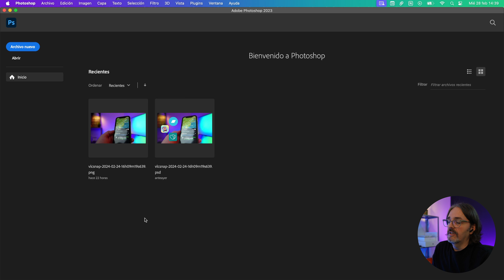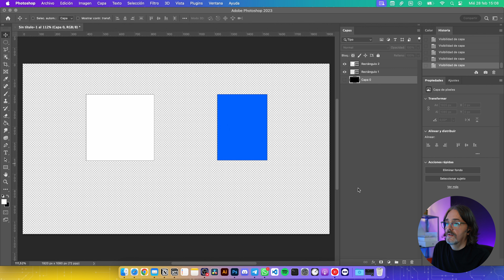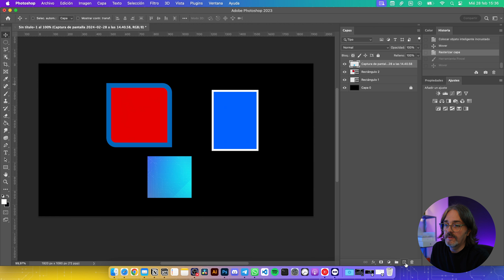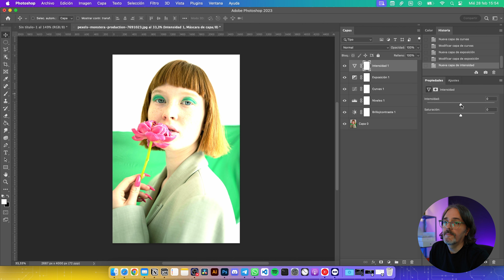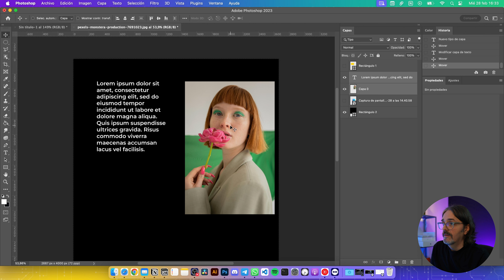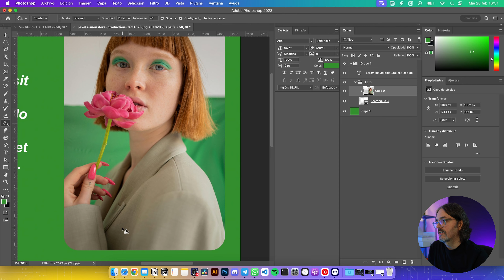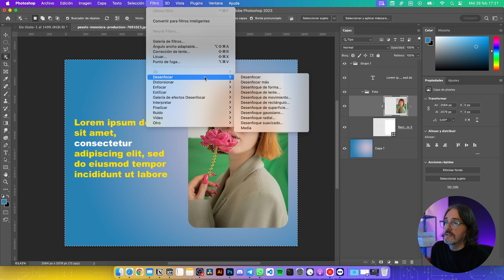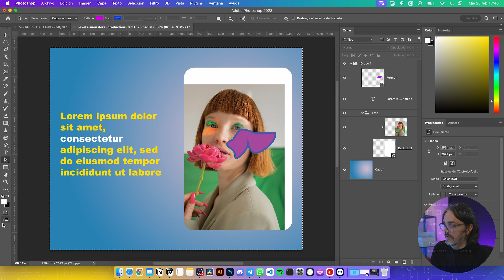Curso de Photoshop desde cero COMPLETO 🎨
En este curso de photoshop desde cero completo verás la interface y el manejo mientras vamos haciendo uso de las herramientas al completo. Photoshop es una herramienta muy versátil y su uso no es muy distinto en diseño gráfico, marketing digital, publicidad, ilustración, etc, realmente se maneja igual en todas las areas, solo que algunas herramientas las usaras mas o menos dependiendo de la finalidad, pero en este curso  de photoshop desde cero trato de tocar la mayoría de puntos que son necesarios para llegar a dominar la aplicación de Adobe.

Te aviso que una cosa que no vas a encontrar en este video, es como instalar Adobe Photoshop, creo que tocar ese apartado no es realmente necesario por que no es algo complicado, no obstante si aun así ves que no sabes como instalarlo pues deja un comentario para tenerlo en cuenta 🙃.

Si de alguna manera te sirve este video no olvides dejar tu like para saberlo, y si crees que hay cosas en las que te gustaría que profundizara mas pues házmelo saber en los comentarios.